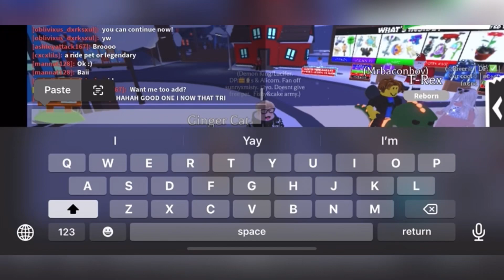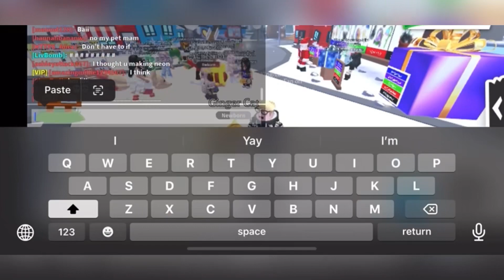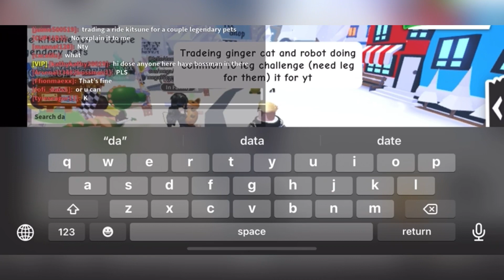Common to legendary challenge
Hello welcome to da royal demon king YouTube channel. Here today video it off me playing adopt me in roblox. This part 4 last part off comon to legendary challenge. This last pets to trade :D Hope enjoy 😊. Not forget like, sub and coment to. Follow me on roblox @ da royal demon king